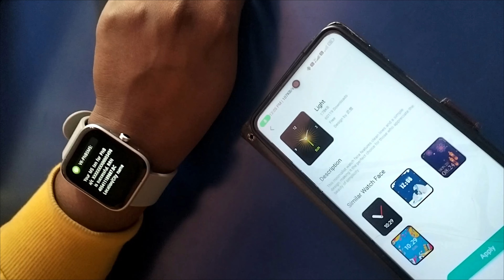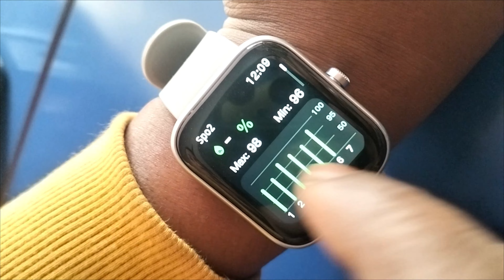Smartwatch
Fastrack Smartwatch
boAt Smart Watch
Samsung Galaxy Watch4 LTE

best smartwatch,
best smartwatch for men,
kids smartwatch,
budget smartwatch,
top smartwatch 2023,
smartwatch for kids,
best smartwatch 2022,
best cheap smartwatch,
best budget smartwatch 2023,
best tactical smartwatch 2023,
4g smartwatch,
kid smartwatch,
fake smartwatch,
smartwatch kids,
smartwatch phone